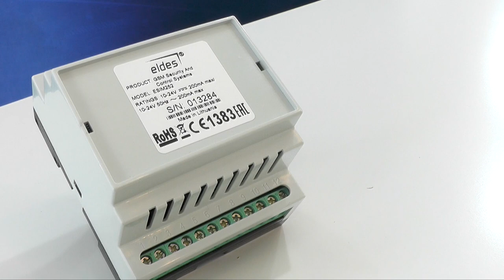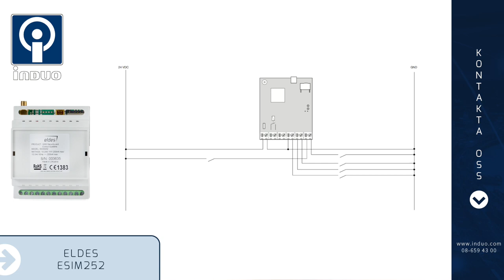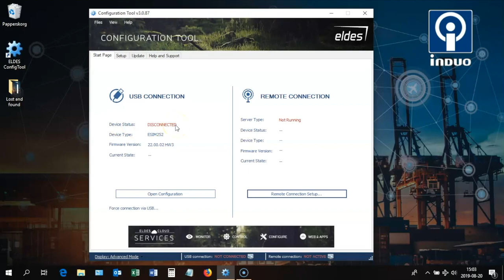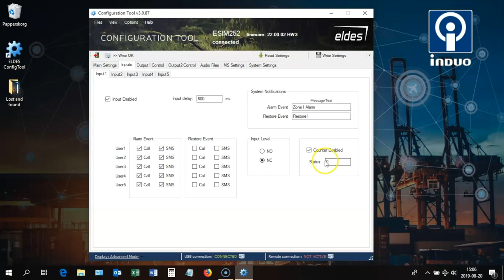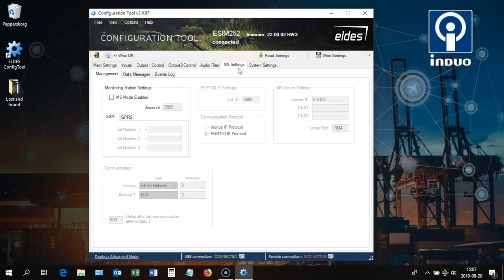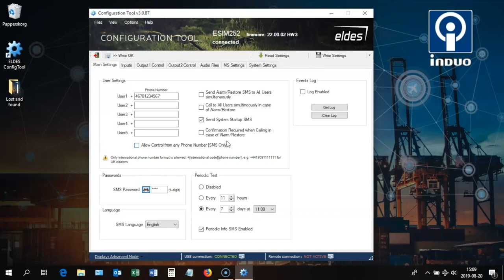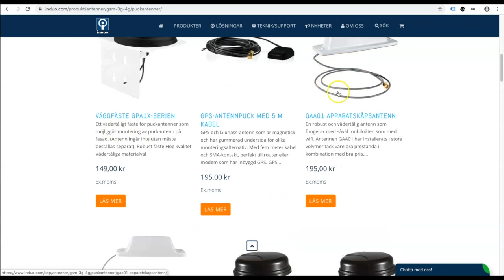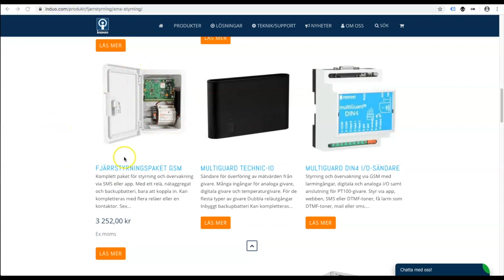ESIM252 robust driftlarm, kompetent fjärrstyrning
ESIM252 finns i tre olika modeller och kan användas som fjärrstyrning/driftlarm. Läs mer och beställ

Skickar larm till upp till fem användare som kan ta emot larmet som SMS eller samtal när något viktigt inträffar. ESIM252 har fem ingångar och två utgångar. Den har ett SIM-kort och kopplar upp sig via GSM. ESIM252 kan monteras på vägg eller DIN-skena och programmeras med fördel via USB även om den även kan programmeras via SMS.

ESIM252 kan skicka larm med talade besked eller SMS med valfri text. Den kan även fungera som driftlarm där den larmar efter att ett visst antal pulser räknats. Den har anslutning för extern antenn och i köpet ingår en magnetfotsantenn. Den drivs med 10-24 V och är temperaturspecificerad till -20°C till +55°C.